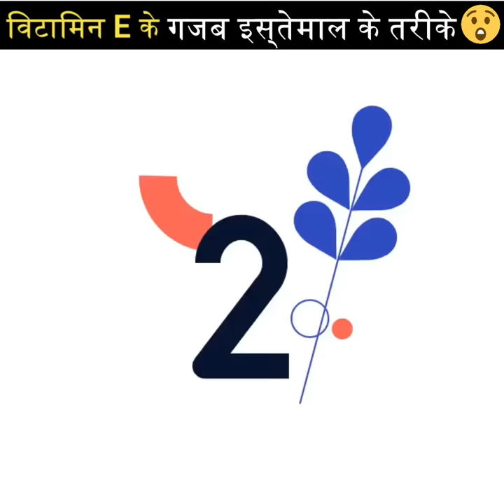Vitamin E के गजब इस्तमाल के तरीके 😲 backtobasics by a2_sir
Vitamin E Capsules are important item. It can be used in multiple ways to improve your looks. Mixing this capsules with alovera gel and massaging it on the face glows up you full face. Mixing it with coconut oil and applying it on the scalp helps your hair health. Mixing it with almond oil and applying it under your eyes helps remove dark circles in some days.

विटामिन ई कैप्सूल महत्वपूर्ण आइटम हैं।  इसे आपके लुक को बेहतर बनाने के लिए कई तरह से इस्तेमाल किया जा सकता है।  इस कैप्सूल को एलोवेरा जेल में मिलाकर चेहरे पर मसाज करने से आपका पूरा चेहरा निखरता है।  इसे नारियल के तेल में मिलाकर स्कैल्प पर लगाने से आपके बालों की सेहत अच्छी रहती है।  इसे बादाम के तेल में मिलाकर आंखों के नीचे लगाने से कुछ ही दिनों में डार्क सर्कल दूर हो जाते हैं।

Vitamin E के गजब इस्तमाल के तरीके 😲

arvindarora a2_shorts Please Note :- Some of the pics and footages are not real and not related to content and only used for related visualisation purposes only . Pls do not relate these with any real incidents.